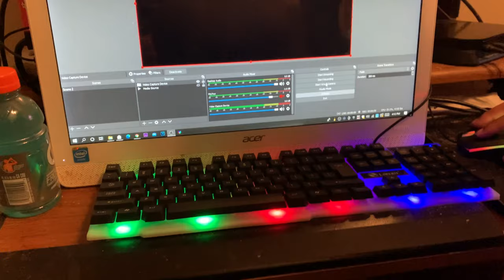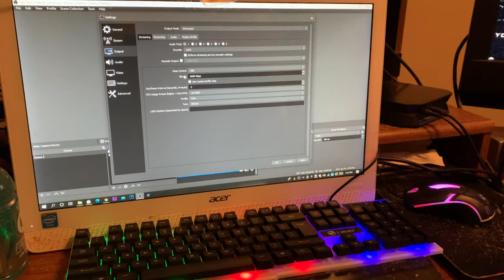I was Just trying to get some SWEATERS (random vlog)